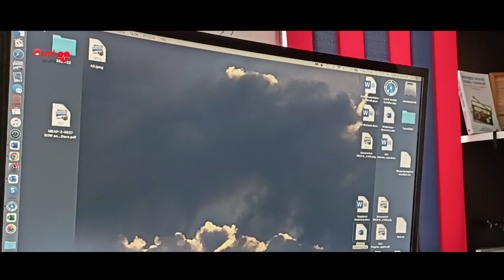Patients' Rights & Duties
This video is a puppetry presentation on the topic of patients' rights and responsibilities developed by the Dr. Anamika Ray Memorial Trust on the occasion of Patients' Rights Day on 25 June 2022. For more details about the rights and the responsibilities of patients, please visit the Trust
If you have any issue related to the medical negligence or violation of the rights of a patient, you may contact ARMT for assistance and support by dialling - 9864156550/